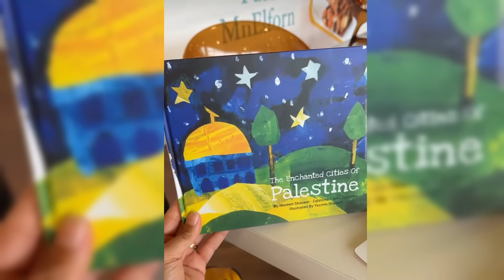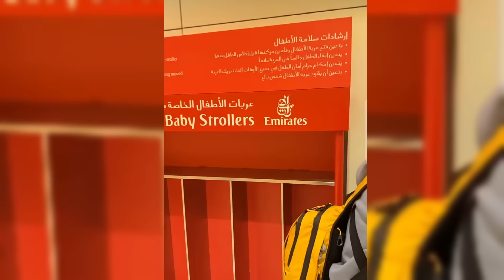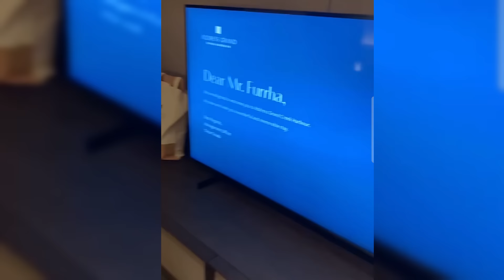The furrha family | Our trip to Dubai🛩